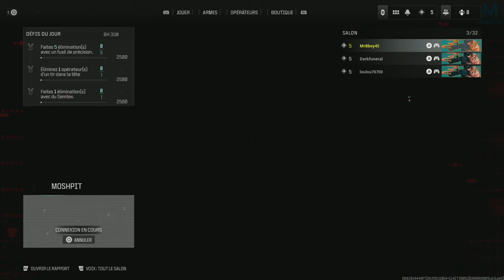Call of Duty : Modern Warfare III | On découvre la Bêta PS5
Première partie sur modernwarfare3 Bêta sur ps5 compagnie de Loulou & DarkFuneral97two !

Première game sur PS5 en MME , Domination sur des map que vous connaissez très bien

Mon matos

Partenaire !